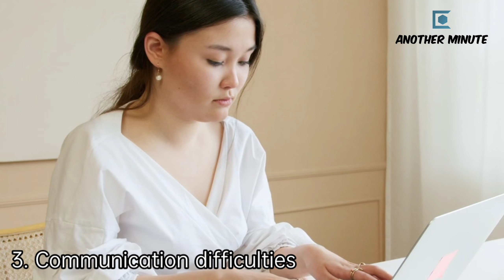6 Things that kill a relationship every time (you've been warned)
6 Things that kill a relationship every time (you've been warned
Things that you shouldn't do in relationship.
Things that can ruin your relationship.